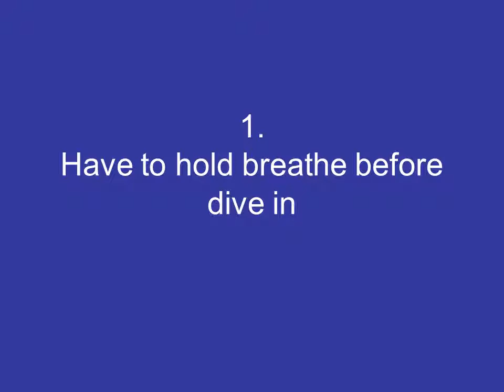Chinese Swimmer Ye Shiwen Doping